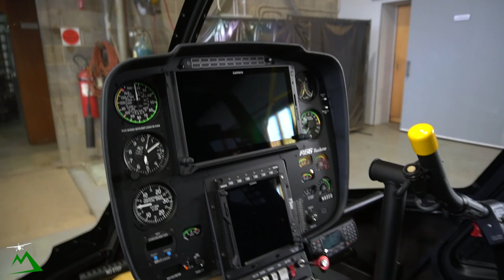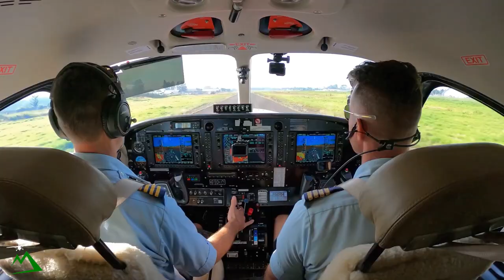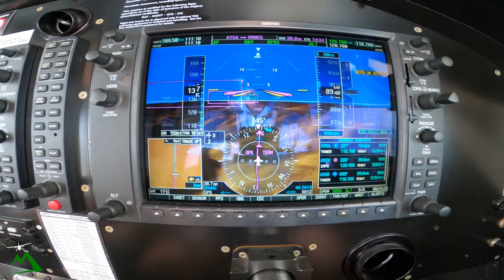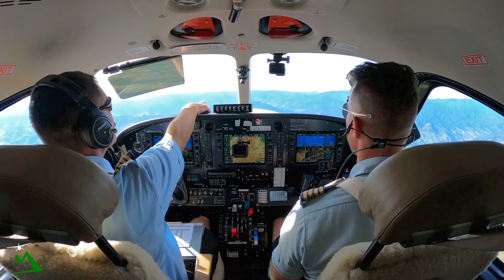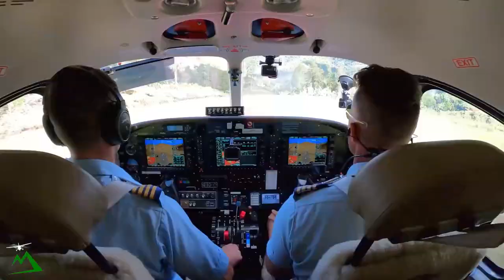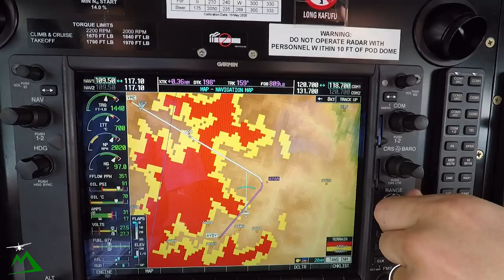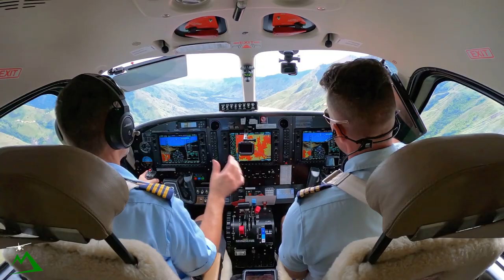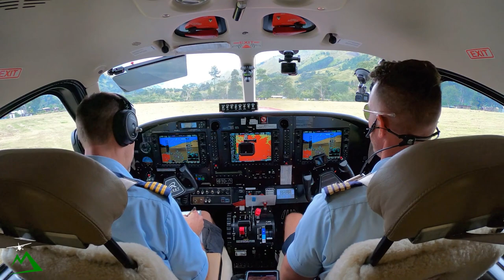Landing a 7000lbs Airplane on a Mountain for my Day Job